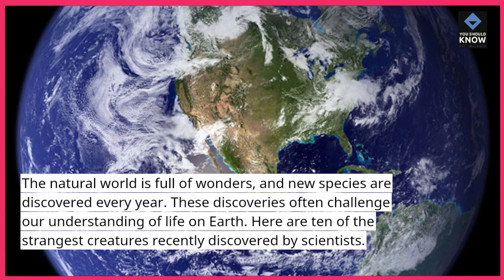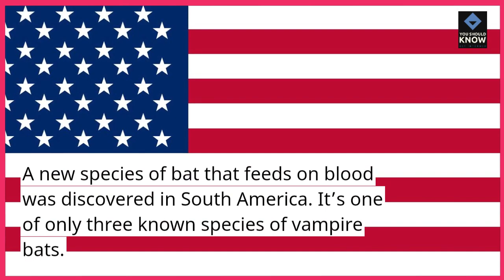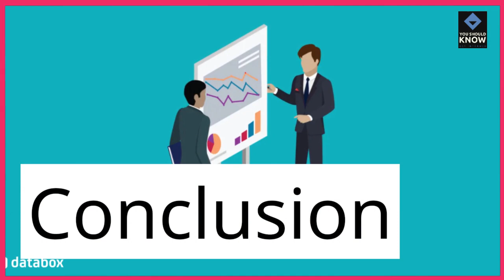Top 10 Strangest Creatures Recently Discovered by Scientists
Enter the realm of the bizarre with our top 10 list featuring the strangest creatures recently discovered by scientists. From deep-sea denizens to microscopic marvels, these newly found organisms challenge our understanding of the natural world.